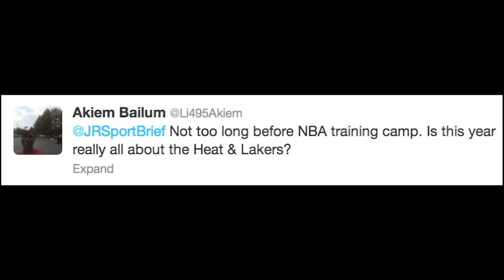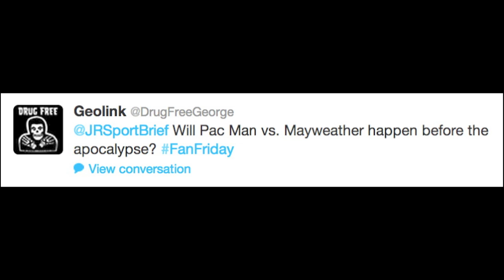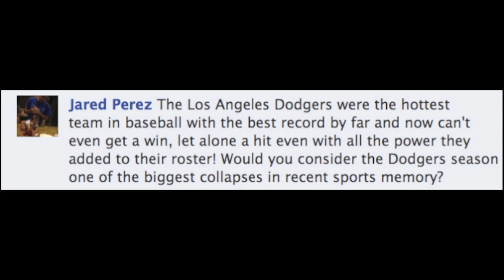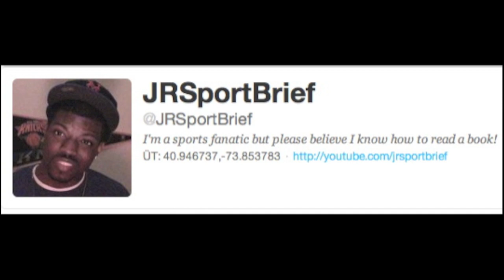Heat vs. Lakers for the 2013 NBA Finals? Plus Mayweather, Pacquiao and the Dodgers! Fan Friday!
It's Fan Friday, all about YOU and your comments! Will the 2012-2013 NBA season be all about the Lakers and Heat? Will we ever see Manny Pacquiao and Floyd Mayweather Jr fight? When will the NHL lockout end? What's up with the LA Dodgers collapse? It's Fan Friday, it's all about YOU!